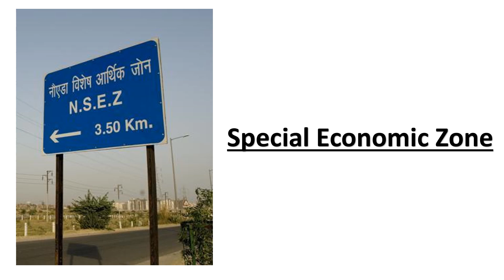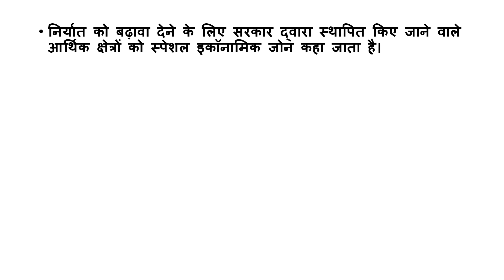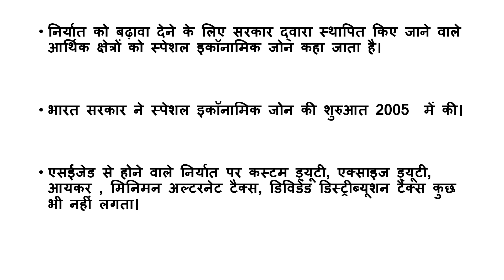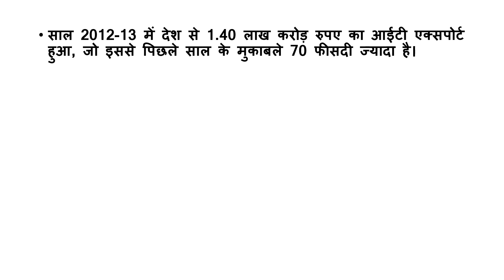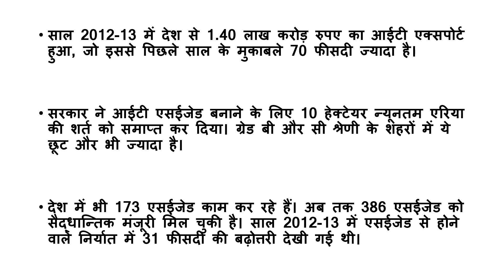Special Economic Zone in Hindi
We are going to discuss about Special economic Zone